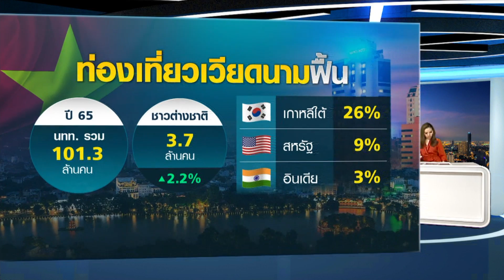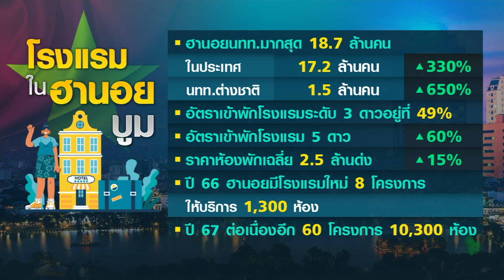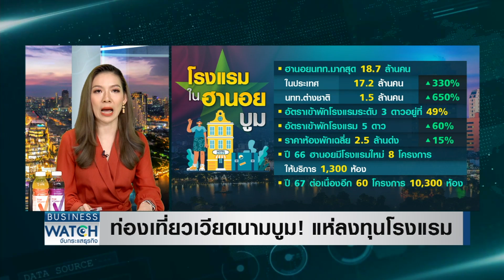ท่องเที่ยวเวียดนามบูม! แห่ลงทุนโรงแรม | BUSINESS WATCH | 16-03-66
ไปดูสถานการณ์ภาคท่องเที่ยวในประเทศเวียดนามที่กลับมาบูมไม่ต่างจากไทย มีการเดินทางท่องเที่ยวในประเทศกว่า 100 ล้านคน ส่งผลให้ธุรกิจบริการและโรงแรมเติบโตอย่างมาก จึงเป็นโอกาสสำหรับการเข้าไปขยายการลงทุนของนักลงทุนไทยได้อีกมาก

ผลักดันการท่องเที่ยววาระแห่งชาติ พลิกฟื้นเศรษฐกิจไทยในระยะ 5 ปี หวังสร้างรายได้ยั่งยืน ดึงนักท่องเที่ยวเข้าประเทศ 80 ล้านคน เดินหน้าสู่เทรนท่องเที่ยวโลว์คาร์บอน นำร่อง 3 จังหวัด ด้านธุรกิจการบินฟื้นตัวแรง! จับตาปีหน้าเปิดตัวสายการบินใหม่ในไทย

facebook live : TNN LIVE
Line : @TNNONLINE
Youtube Official : TNNONLINE